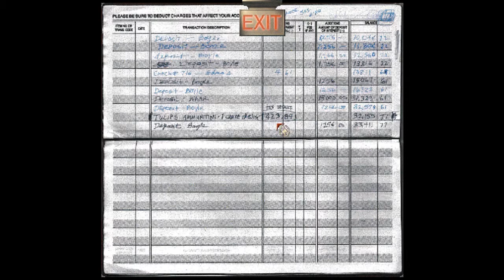After Dinner Show! Harvester (Episode 5)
Episode 5 of our blind Harvester playthrough.

Check out the After Dinner Show at 8pm EST every Saturday